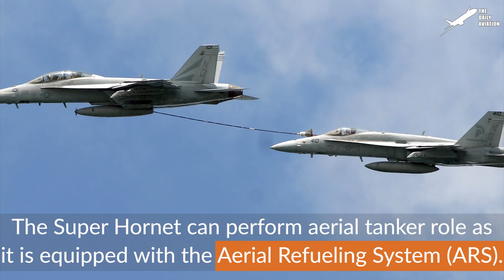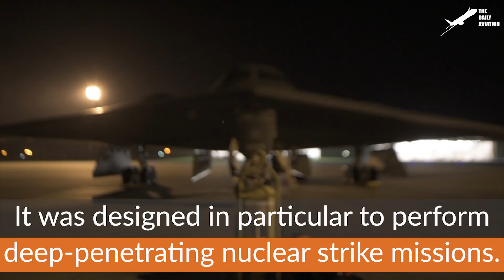Installing Gigantic F-18 Fuel Tank in the Middle of the Ocean - US Aircraft Carrier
Welcome back to the Daily Aviation for a feature on the ability of the F-18 Super Hornet to carry additional fuel tanks to increase its flight time and become a buddy tanker to other aircraft if needed.

Footage Credit: US Navy  ,Derivative Work by The Daily Aviation